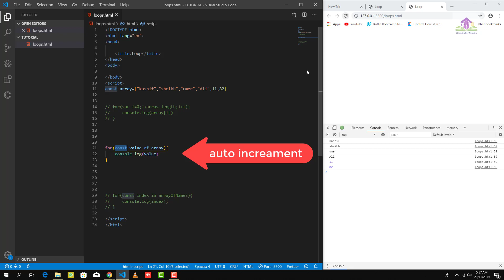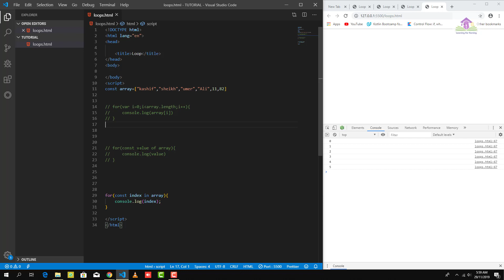What is For of / For in Loop || in modern languages || in Hindi/ Urdu || javascript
in this lecture we discuss how to use for in and of loop in javascript
and why we used

for in a for loop python

r for loop continue

r for loop list

r for loop example

r for loop store results

r for loop range

r for loop vector

r for loop break

for in loop swift

for in loop sql

for in loop swift 4

for in loop shell

for in loop syntax

for in loop sql oracle

for in loop swift index

for of loop support

for in loop shell script

for in loop scala

s for loop

for of loop typescript

for of loop typescript index

for in loop twig

for in to loop vhdl

for loop of time

for loop tcl

for loop two variables python

for loop through list python

t sql for loop

for loop through dictionary python

for in loop unix

for in loop unity

for loop unix shell

for loop ue4

for loop ubuntu

for loop unity c#

for loop uipath

for loop using python

for loop until python

for loop using javascript

for in for loop vba

for of loop vs foreach

for in loop vb.net

for in loop vs map

for in loop vbscript

for loop of vector c++

javascript for of loop vs foreach

for loop of vector

for loop of variable

v-for for loop

v-for loop number

v-for loop index

v-for loop vue

v-for loop object

v-for loop through object

v-for loop vuejs

v-for loop array

v-for loop range

v-for loop count

for in loop with index python

for in loop with index swift

for in loop with array

for of loop with async

for in while loop

typescript for of loop with index

for loop with two variables python

for loop with range python

w for loop

for loop xslt

for loop xquery

for loop xcode

for loop x times python

for loop xml

for loop xrange python

for loop xpath

for loop xsl

for loop xrange

for loop xargs

for x in loop oracle

for x in loop python

for loop python

for loop yield scala

for loop yaml

for loop youtube

leap year

youtube loop

for loop zip python

for loop zsh

for loop zip

for loop zoho creator

for loop zsh range

for loop zip bash

for loop zip enumerate

for loop 0 python

for loop 10 times python

for loop 100 times python

for loop 10 times

for loop 1 line python

for loop 10 times bash

for loop 100 times bash

for loop 10 times javascript

for loop 10 times php

for loop + 1

for loop 12

for loop 2 variables python

for loop 2d array python

for loop 2 variables

for loop 2d array java

for loop 2d array

for loop 2 conditions

for loop 2 lists python

for loop + 2

for loop 2 dimensional array python

for loop 2 variables bash

2 for loops python

2 for loops

2 for loops java

2 for loops big o

2 for loops bash

2 for loops r

2 for loops vba

2 for loops break

2 for loops c

for loop 3 times python

for loop 3d matrix matlab

for loop 3 times java

for loop 3 variables python

for loop 3 times javascript

for loop 3 times bash

for loop 3

for loop 3 times php

for loop 3ds max

3 for loops complexity

3 for loops

3 for loops python

3 for loops java

for loop 4 times python

for in loop angular 4

4 for loop python

4 for loop matlab

for loop 5 times python

for loop 5 times

for loop 5 times java

for loop 5 times bash

for in loop angular 6

for of loop angular 7